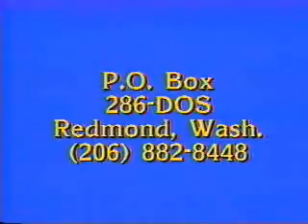Steve Ballmer Windows1 0